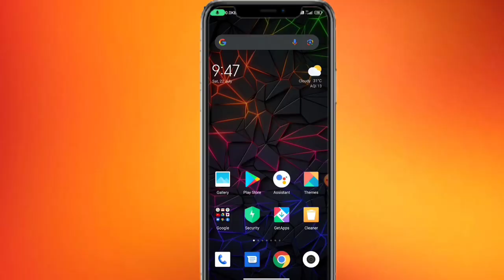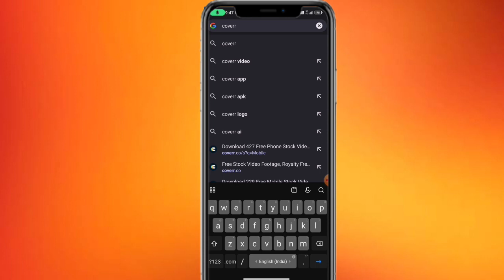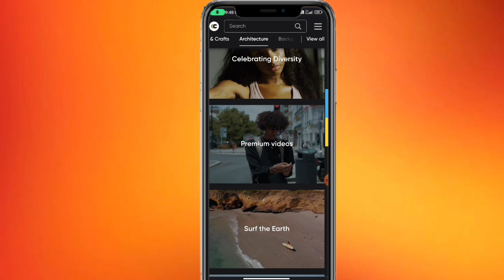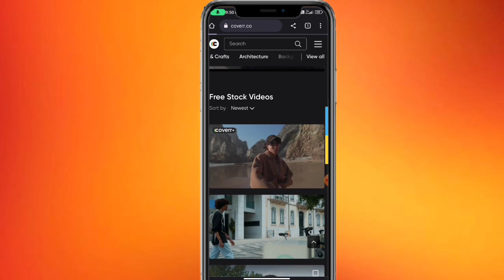কপিরাইট ফ্রি ভিডিও কোথায় পাবেন? | How To Get Copyright Free Video For YouTube In Bangla